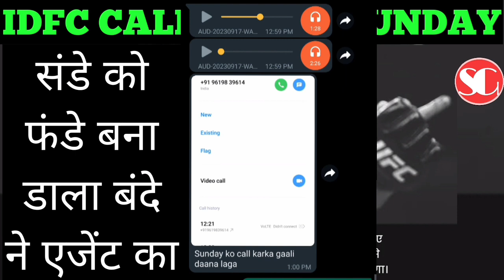idfc recovery on sunday😱 | IDFC FIRST BANK CALL ON SUNDAY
IDFC FIRST BANK CALL ON SUNDAY | idfc recovery on sunday |

Wants to debt free? Contact Now

IDFC FIRST BANK CALL ON SUNDAY, idfc recovery on sunday, settlementguru,